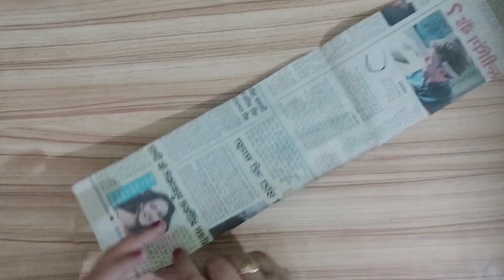2 Amazing Diwali Decorations Ideas | DIY Diwali Decorations 2020 | Anuja Agnihotri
In this video i have shared DIY Diwali Decorations 2020.
I hope you liked it. Please share your views in the comment  box.
Thanks a lot. Keep watching

Stone Chain
Decoration Stone
Glitter Sheets
Acrylic Color
Paint Brush Set

Product I used for making videos
Mobile Holder
Samsung S10 Lite Mobile
Mi Notebook 14 Intel Core i5-10210U 10th Gen Thin and Light Laptop(8GB/512GB SSD/Windows 10/Intel UHD Graphics/Silver/1.5Kg)

And to keep fit myself I use Manual Trademill. Please click on below link to buy it
Manual Trademill